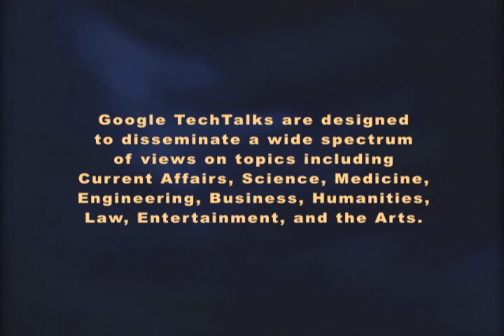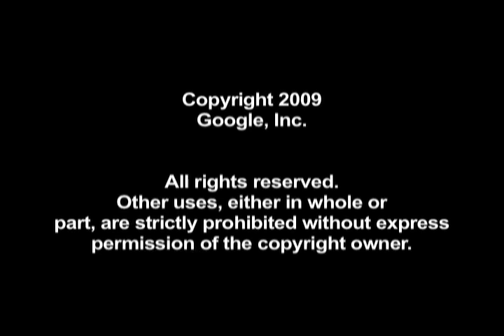Tom LaTourrette: Nuclear Energy After Fukushima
Dr. LaTourrette examines nuclear power in the aftermath of Japan's Fukushima power plant disaster, with a special focus on US nuclear power plants.